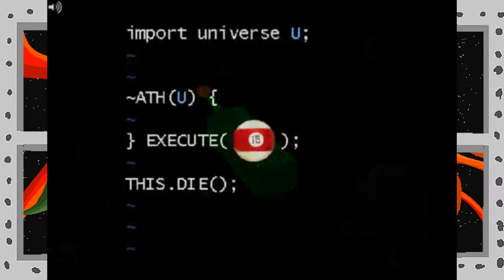[S] CASCADE - GrubCast Episode 15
Thats right, its finally time. This week, join Molten and ET as we finish act 5 off in style, and witness the end of time itself.

Grubcast is a Homestuck book club podcast that you (yes you!) can read along with every week. With host Molten (who has read homestuck multiple times) guiding cohost ET (who has never read words before) through his first ever reading of the Homestuck mythos. Strap in kids, its gonna be a long Ride.